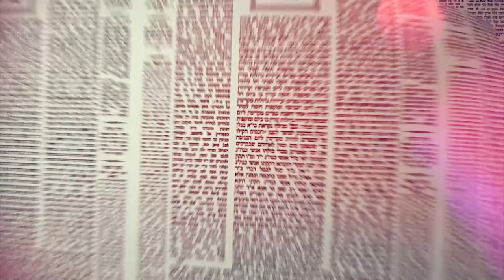Amud Yomi Masechet Shabbat Daf 93A